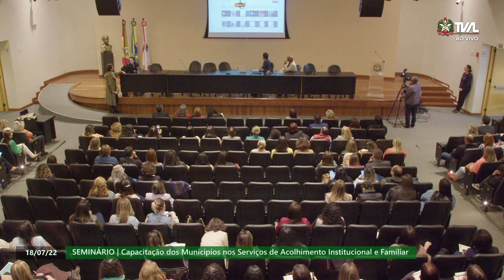Seminário - Capacitação nos Serviços de Acolhimento Institucional e Familiar - Tarde - 18/07/22